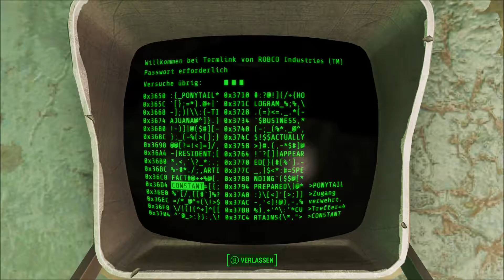Wieder in Fort Hagen // Let's Play Fallout 4 #168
Das Leben meint es gut mit John, der mit einer liebenden Frau und seinem kleinen Sohn ein hübsches Haus in einer idyllischen Nachbarschaft bewohnt und sich sogar den Luxus eines Hausroboters leisten kann. Alles scheint perfekt, bis zu dem Tag, an dem die Bomben fallen...
Die kleine Familie findet rettende Unterkunft in Vault 111 und soll hier ein neues Leben in Sicherheit vor der Strahlung an der Oberfläche führen. Doch Vault 111 ist nicht das, was sie zu sein vorgab. Hinter den Kulissen sollen an den ahnungslosen Schutzsuchenden Experimente durchgeführt werden.
Hilflos muss John mit ansehen, wie seine Frau ermordet und sein Sohn entführt wird. Nach über 200 Jahren im Kälteschlaf, kann er schließlich entkommen, als Einziger.
Die Welt, die er kannte, existiert nicht mehr. Alles, was für ihn noch bleibt, ist den Mörder seiner Frau und hoffentlich seinen Sohn zu finden. Doch das Ödland hat seine eigenen Regeln und Krieg, Krieg bleibt immer gleich...

Spielname: Fallout 4
Erscheinungsjahr: 2015
Entwickler / Publisher: Bethesda Game Studios / Bethesda Softworks
Genre: Open-World-Action-Rollenspiel